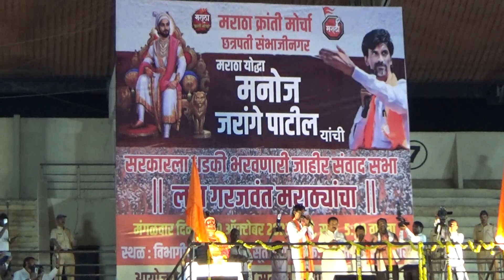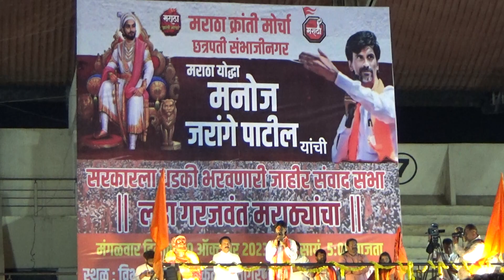मनोज जरांगे पाटिल संभाजीनगर सभा | मराठा आरक्षण सभा संभाजीनगर मनोज जरांगे | औरंगाबाद सभा मनोज जरांगे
घरदार,कामधंदा सोडून
आज मराठा बांधव
रस्त्यावर उतरला.
एक मराठा लाख मराठा
एकच मिशन मराठा आरक्षण
एक मुखी गरजला.

गाव अंतरवाली सराटी
शंभरएकरी भव्य दिव्य
महाविराट अशी सभा
श्री मनोज जरांगे पाटील
मर्द मराठा गाजविणार
म्हणजे गाजविणारच.
समाज बांधवांना सोबत
घेऊन आपल्या न्याय  हक्काची लढून लढाई
करून अभ्यासपूर्ण चढाई
सरसकट कुणबी आरक्षण मिळवणारच.

अरे आमदार,खासदार मंत्री पुढारी
आपणच तर निवडून दिले
स्व जातीचे मेले तरी चालतील
दुसऱ्या जातीचे दुखावले नाही पाहिजे
या कारणे
हे सगळे एकाच माळेचे मणी                          मूग गिळून  गप्प गार  असे कसे बसले.
निवडणुका जवळ आल्या
म्हणून बघा
त्यांच्या पायाखालची वाळू
आता सरकावया लागली
वेळ काळ पाहून           समाजबांधवांनी
जिथं पाचर ठोकावयाची
होती
पाचर थित जाउंन बसली. नाकदाबलं कीतोंड उघडतं अशी शासनाची गत झाली

व्यक्ती नसून ज्वलंत विचार आहे.
धगधगती मशाल आहे.
श्रीकृष्णाच्या बासरीचा सूर आहे.
छत्रपती शिवरायांच्या तलवारीची धार आहे
मासाहेब जिजाऊंच्या प्रेरणेचा
हुंकार आहे.
छत्रपतीशंभूराजांची
विचारधारा आहे.
सकळ मराठा समाजाचा
श्वास आहे.
पांडुरंगाच्या
दिंडीची पाऊलवाट आहे
वारकऱ्यांच्या गळ्यातील तुळशीची माळ आहे.
टाळकऱ्याच्या गळ्यातील टाळ आहे.
शेतकऱ्यांचा आसूड आहे
गोरगरीब कष्टकऱ्यांच्या
घामाचे मोल आहे
गुणवंत,अभ्यासू विद्यार्थ्यांचे
प्रेरणा स्रोत आहे
महाराष्ट्राच भूषण आहे
मराठा जाती साठी
आण बाण शान आहे.
मराठ्यांची सावली आहे.
मराठ्यांची माऊली आहे.
मराठ्यांचा सहारा आहे.
सकल मराठा समाज
त्यांचा पहारा आहे.

              ✍️  गणेश जाधव ( जनरलिस्ट!! छत्रपती संभाजी नगर )